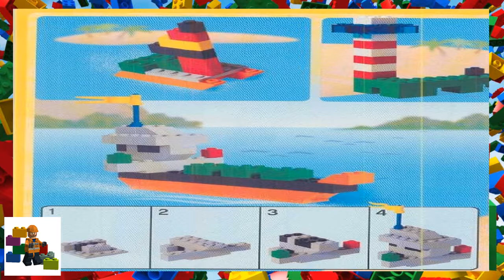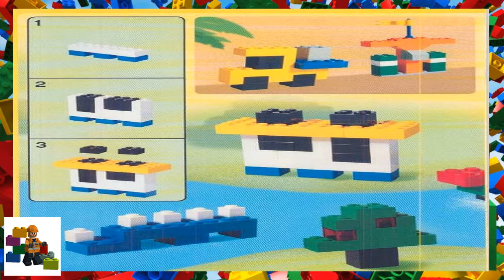LEGO instructions - Creator - 4278 - Large Tub